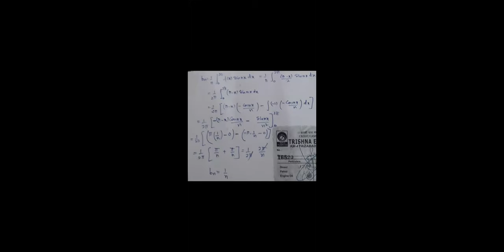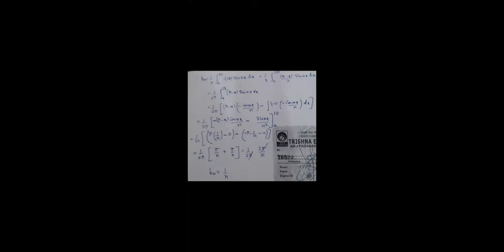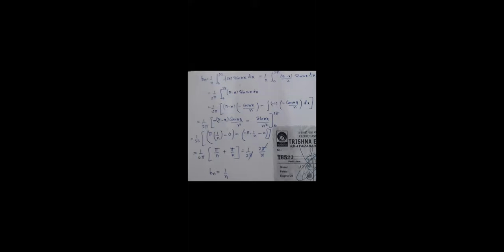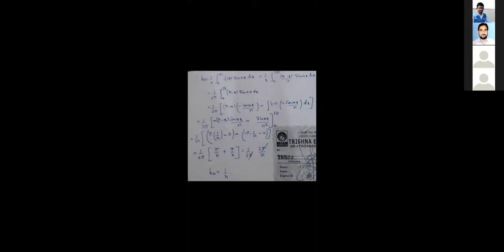Eng. Maths II Euler Formula based on Fourier series by Dr. Shavej Ali Siddiqui Sir 31-May-21 Pt. 2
Engineering Mathematics II lecture on Euler Formula based on Fourier series by Dr. Shavej Ali Siddiqui Sir B.Tech 2nd Semester 31-May-2021 Part 2  || Khwaja Moinuddin Chishti Language University

Hello Everyone, this is the Maths Lecture on the topic 'Euler Formula based on Fourier series' of  Engineering Mathematics II by Dr. Shavej Ali Siddiqui (Asst. Prof. KMCLU, Lucknow ) published on the 31st of May, 2021